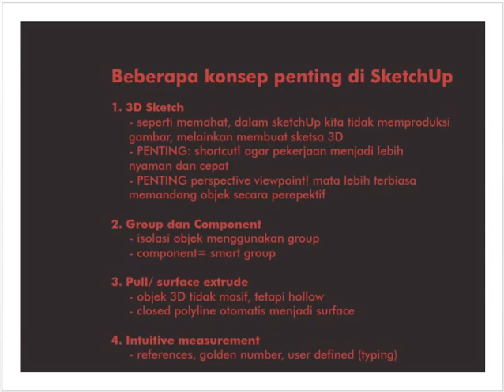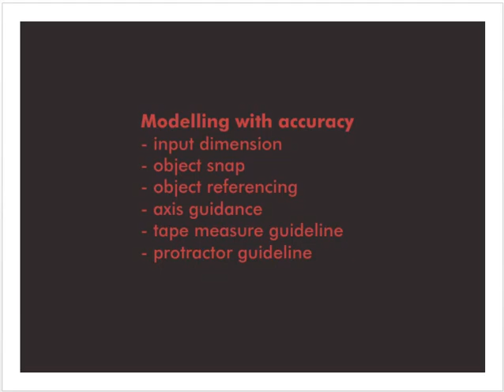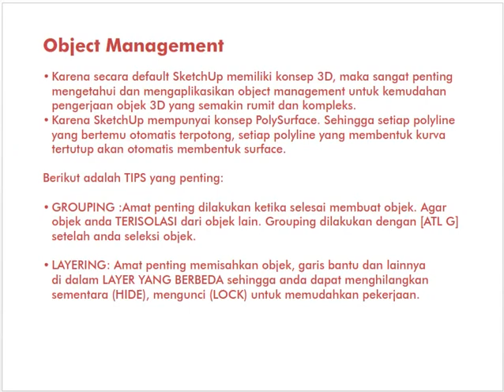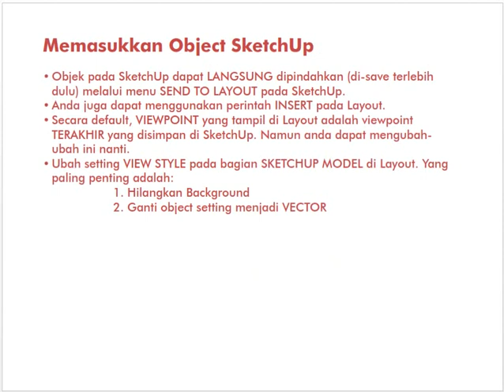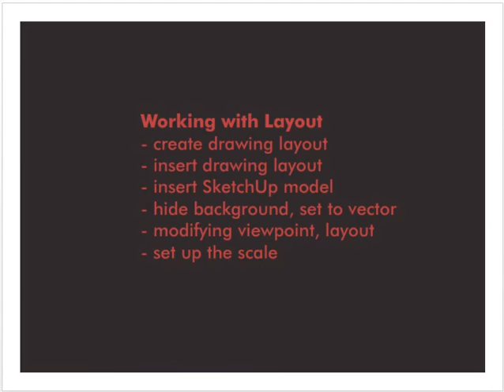Belajar Dasar Sketchup Untuk Pemula